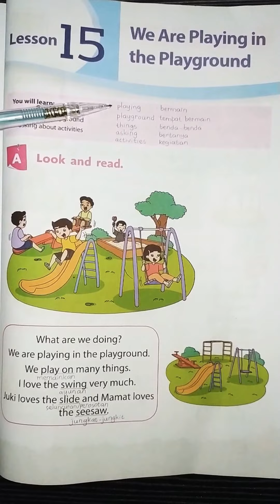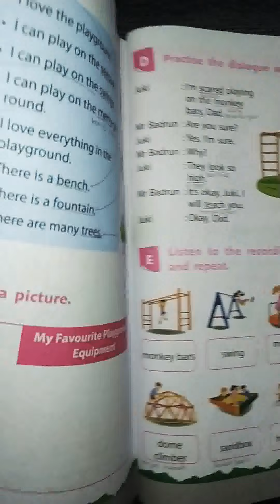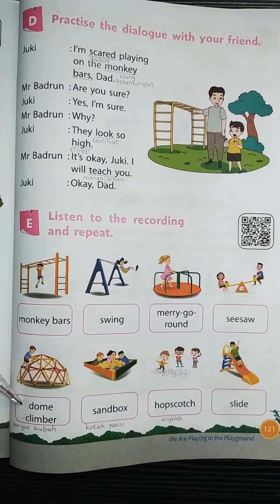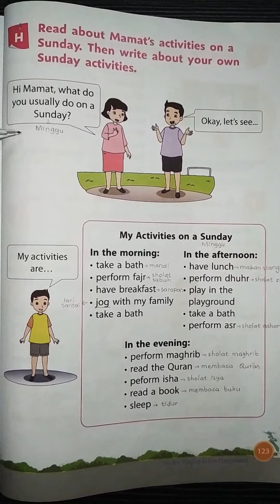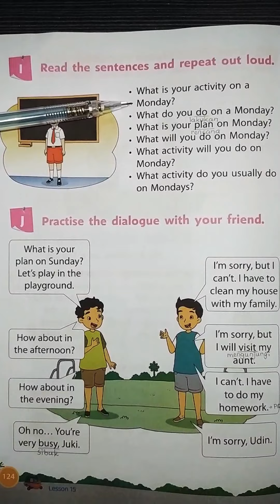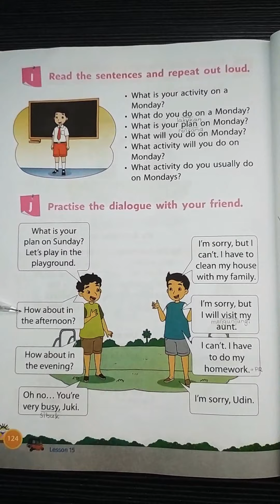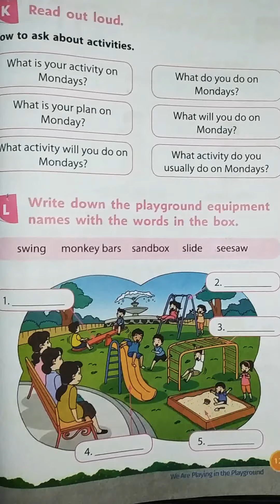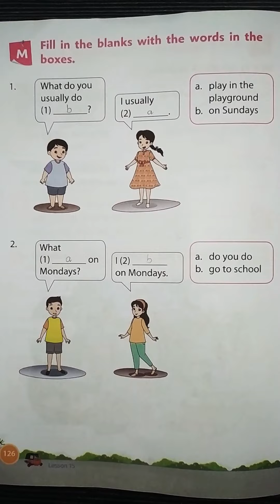English for Grade 1 - Lesson 15: We Are Playing in the Playground